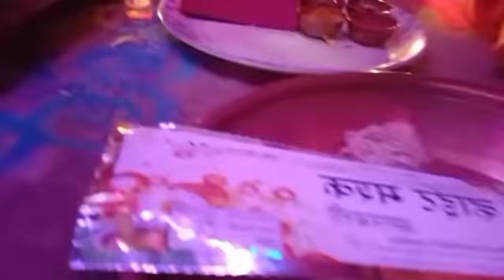तुळसी विवाह सोहळा साजरा करण्यात येत आहे